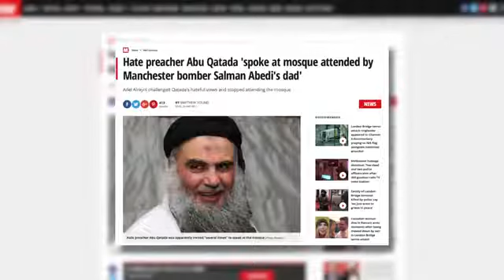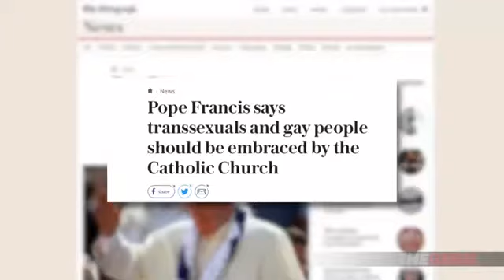Tommy Robinson confronts Didsbury Mosque hosting hate preachers